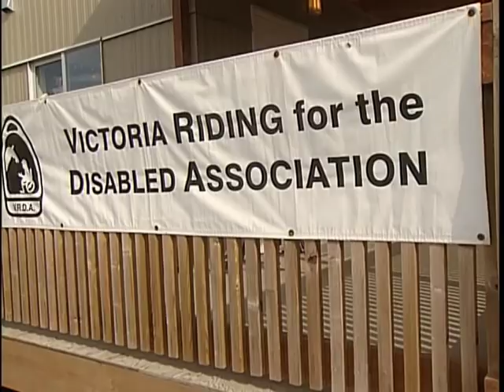Supporting Riders With A Special Saddle - Shaw TV Victoria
Shaw TV's Sucheta Singh visits with the creative minds at CanAssist, who have come up with a device to help disabled people ride horses.